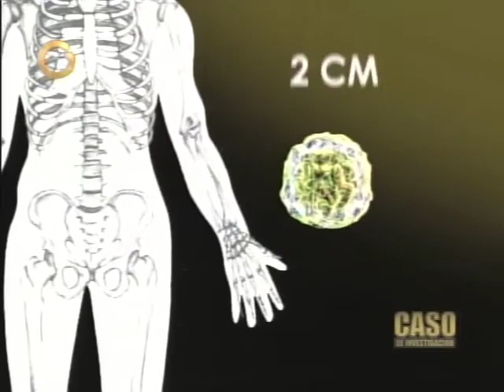Chávez viaja a Cuba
El presidente Hugo Chávez ha estado presente en muy pocos actos  desde que ganó las elecciones presidenciales el pasado 7 de Octubre. Muchos alegan que su estado de salud es el motivo de estas ausencias.